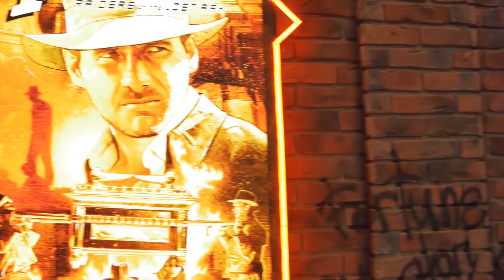Cosplay of Игромир & ComicCon Russia 2019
This is experimental video for me. I wanted to do something like this one for a long time.
On october 3-6 an exhibition of computer and video games Игромир & Comic Con Russia took place in Moscow. And ofcourse tons and tons of awesome cosplay there. (is not even a half of it in this video).
This is my first try to make video in this style (and first live recording experience).
What do you think about russian cosplayers?

I will try to put maximume of link to coplayers below.
Cosplayers (instagram):
Ashe/Jasmine - annet_bluewolf.cosplay
Alleria - yalga_cosplay
azshara - _helveiga_
arthas - nova_poltorashnik
cyberpunk guy - ram3_padre
cyberpunk Royce - hvit.ulv
dancing tracer - adamae_dono
Darksiders Strife - lightning_cosplay
Darksiders War - ali_cosplay_props
Diablo - anna_brickus_cosplay
dva - awes_omi
Geralt - haji_steppe
Guldan - tema_jungle
harley quinn - sonikellka
Illidan - anti_trainer
IT -  karlenkova_natalia
john wick - ballestero_dan
junkrat - denshimyr
kitana - anastasyazelenova
Kold war Scarlet - leiradna
Lady Loki - petite.ginger
male Ciri - batsausage
miss fortune - jokerlolibel
Mysterio - grayson_fin
nazeebo - noghard
neeko (LoL) - helenstifler
NEET Moscow - wectorrr, tomoku57, dve1tor
Pontiff darksouls - shioncosplay
Ryuk - p0takus
saint celestine - hikaricola
scarlett - speedy_cosplay
Silverhand - alexwolf_cosplay
sombra - nobody.kid
Sonya - mrs.halforcen
star wars 1 - svydrir
star wars 2 - putlib
Trauma team soldier - ???
Turalyon - gulliverighe
Tychus - porsh1k
Tyranda - maywedacosplay
valeera - quick_kiwi
valla - simbakella
vol'jin - daniilyeti
Yen - greatqueenlina
Zandalar troll - lorraine.cosplay
Zul'jin - matt_dd_murdock_cosplay

1] Basixx - (ES) I'm Just an Accident Waiting to Happen (Instrumental Version)